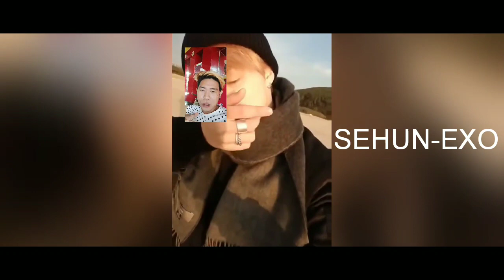Famous at Celebrity nakausap ko sa isang app | kinilig/reaction ko